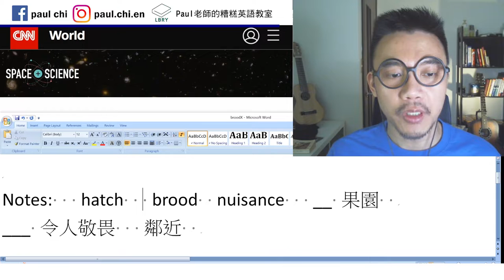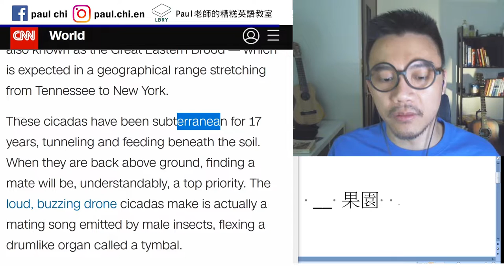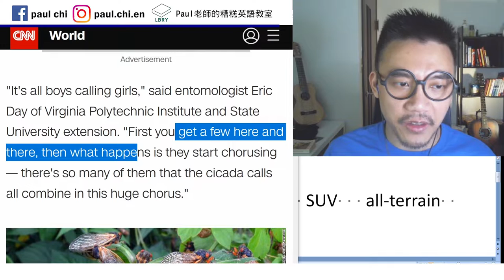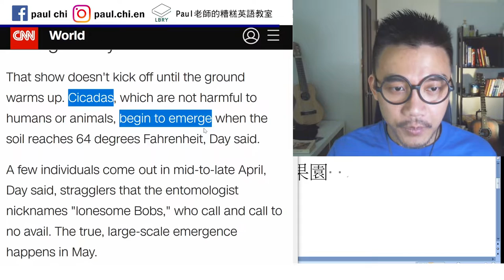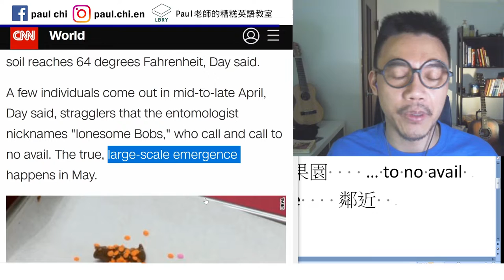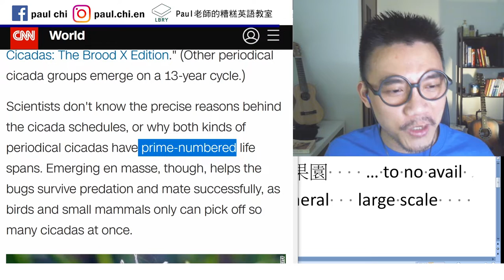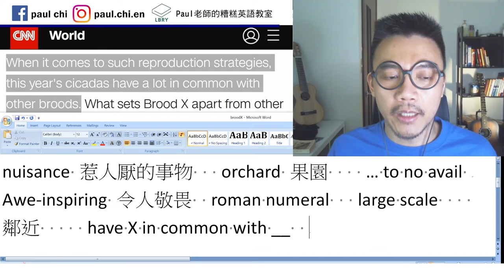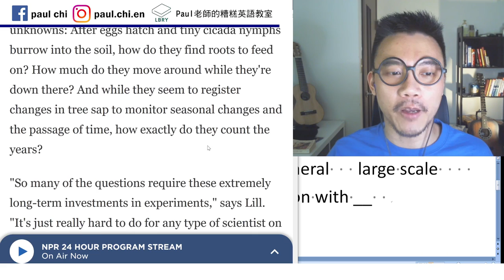【免費英文課 episode 186】蟄伏17年的蟬 (cicada)，正在破土而出...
Notes:   hatch   brood   terrain   SUV   all-terrain  nuisance 惹人厭的事物   orchard 果園    … to no avail
Awe-inspiring 令人敬畏  roman numeral   large scale    proximity 鄰近     have X in common with __
X sets Y apart from Z.

LBRY: Paul老師的糟糕英語教室